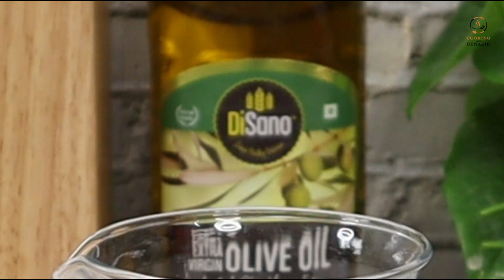Bahar ke Mayonnaise bhool jaoge agar ye Eggless Mayonnaise ghar par banaoge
Eggless Mayonnaise Recipe
Disano Extra Virgin OIive Oil
Extra Virgin Rich In Aroma & Flavour
Best quality Olives are from Spain - Disano Olve oil is Made in Spain
Olive oil helps prevent Risk of Cardiovascular disiese
Loaded with beneficial Antioxidants
Highest source of Mufa among oils
It helps in reducing the levels of obesity
Olive oil has ZERO cholesterol
It reduces risk of osteoporosis
Regular use of Olive oil can help to keep check on normal blood sugar level
Salad Dressing, Marinating,Grilling,Favouring ,Bread Toast,Pizza & Pasta Preparation,Mediterranean Dishes,Steamed Vegetables
This is First Cold Press to give you Intact Nutrients
Good Fats to keep you healthy and active
Ingredients for Eggless Mayonnaise
1/2 Cup Milk
1/4th Tsp
Mustard Powder
1/2 Tsp
Sugar
Salt
1 Cup Oil
1 Tsp Vinegar
TO MAKE CHICKEN MAYO SANDWICH
Leftover Chicken
Coriander Leaves
Bread Slices